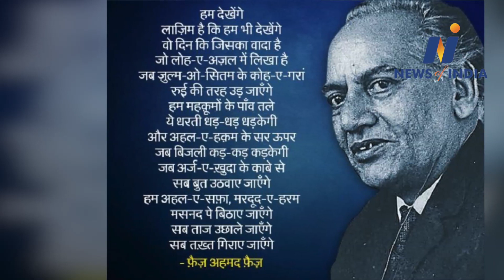Why Sanjay Raut became the judge of Faiz Ahmed Faiz